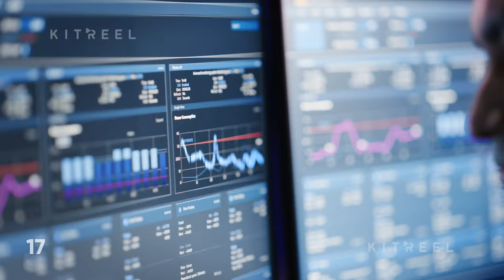Control Room 1 - Stock Footage Collection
Collection of clips covering different themes in a modern technological control and monitoring room. Professional financial data scientists working with live analytics feed on a big digital screen. Monitoring room with finance specialists sit in front of computers. Software engineers talking to each other about big data charts.